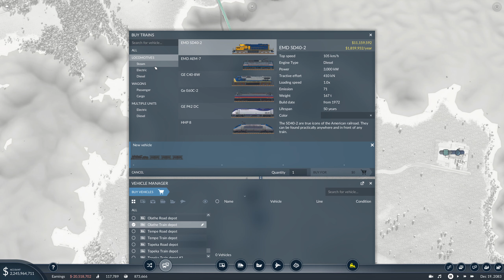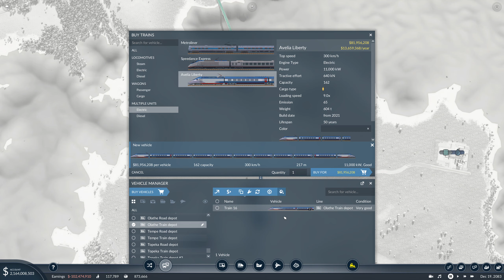Transport Fever 2 - High Speed Passenger Train - Episode 19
We are building our first high speed passenger train in Transport Fever 2.
I've been wanting to build a passenger line for a long time and I'm so proud of the result.
This high-speed passenger line should connect very important regions in the map and increase the available locations throughout a few towns.

My PC Setup:
🗼 Tower: Corsair Crystal
💻 Motherboard: AMD X570 Gaming Pro Carbon
🦾 CPU: AMD Ryzen 9 3900X
🍃 Cooler: 240mm Corsair High Performance Liquid Cooler
📝 Memory RAM: Corsair 32GB DDR4
📼 Graphics: Nvidia RTX 2080 Super
📦 Hard Disk: 1Tb NVMe M.2 SSD
🕹 Capture Card: Elgato 4k60 Pro MK.2
🖥 Monitor: Dell S Series 27 Inch LED
🎙 Microphone: Blue Yeti Teal USB